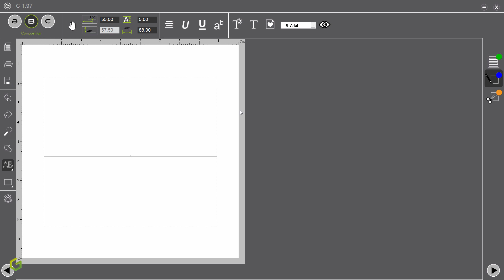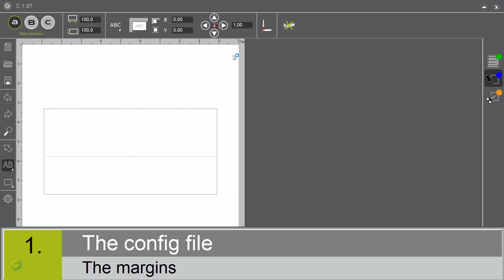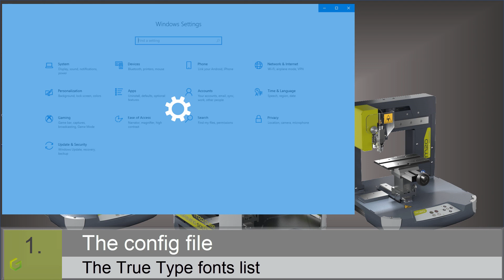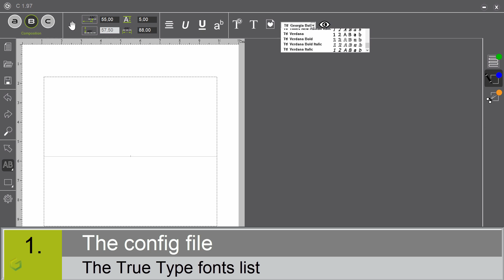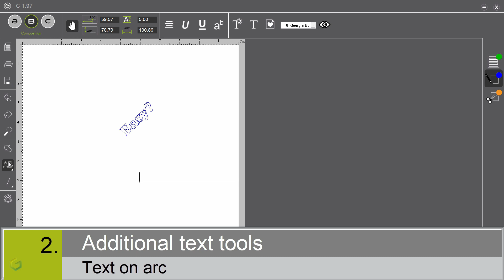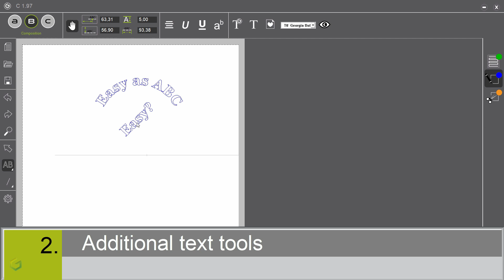How to use advanced functions on ABC software for mechanical machines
ABC software is the easiest engraving software for Gravotech laser and rotary machines. Engrave in only 3 simple steps, from a computer or a tablet!

✔️INTUITIVE VISUAL INTERFACE
✔️LASER AND ROTARY MACHINES
✔️AT THE SERVICE OF YOUR BUSINESS

Timecodes:
00:25 How to modify the margins
01:51 How to add a True Type font in the list
03:22 Text in angle
03:59 Text on arc
04:42 Guide lines